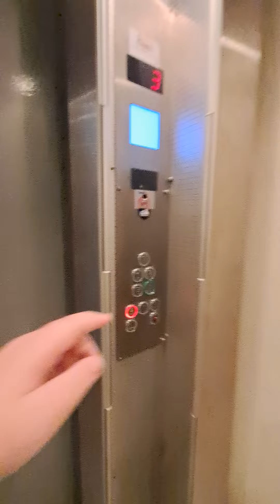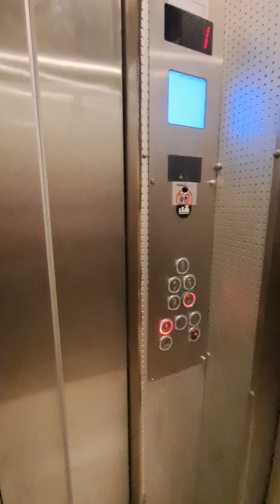70's Unknown Elevator (Türkeli mod) @ Merkez İş Hanı, Ortahisar, Trabzon